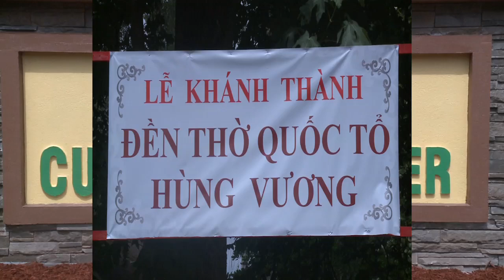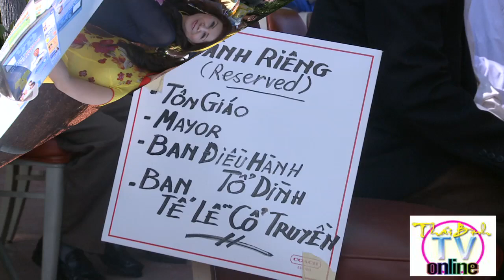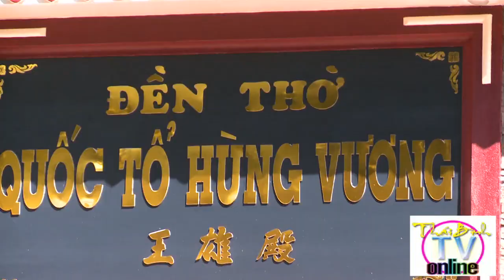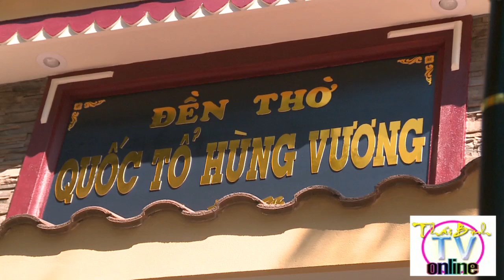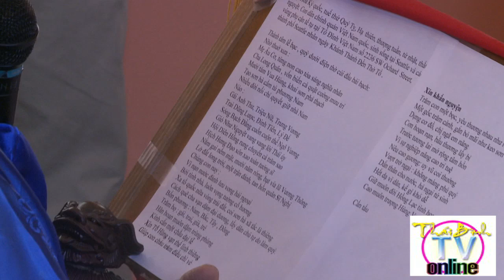Lễ Khánh Thành Đền Thờ Quốc Tổ Hùng Vương Tại Tổ Đình Việt Nam Tại Seattle Washington ngày 10 8 201